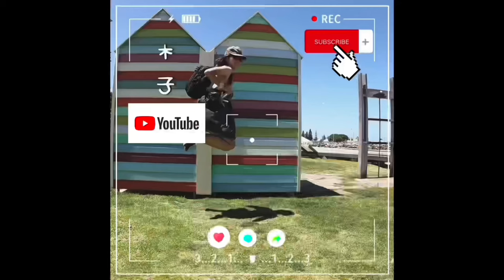【CN】 蒜香蜂蜜烤鸡腿肉加烤时蔬，你赶紧收藏食谱啦！